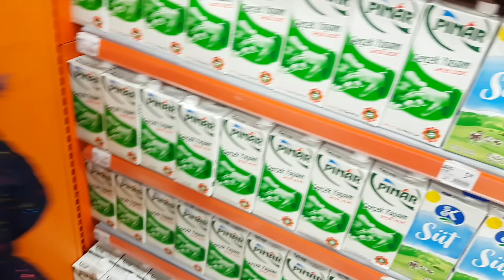Mira Sıla Yağmurdan Gizli Markete Gitti Yağmur Duyarsa Çok Kızar-Eğlence Tv